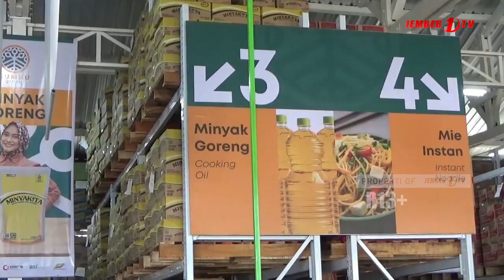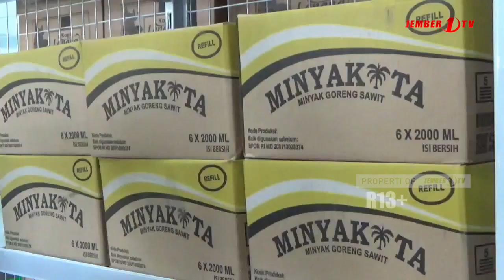STOK MELIMPAH, MINYAK KITA DI BUMNU GROSIR DIBURU PEMBELI